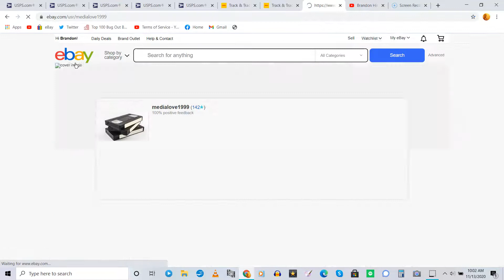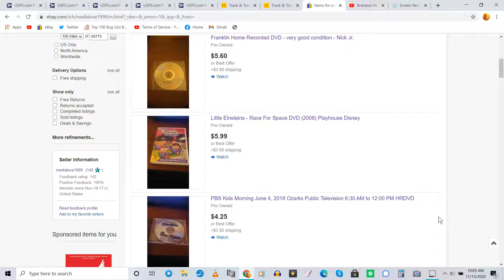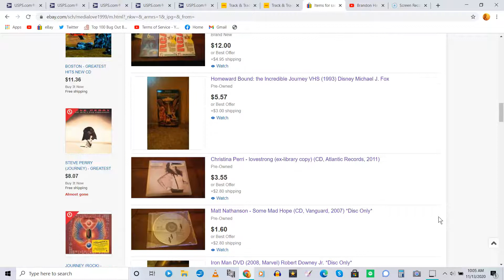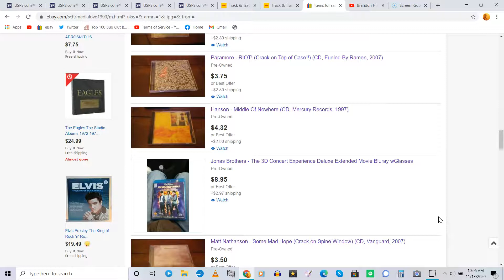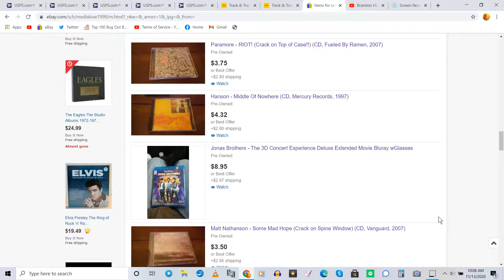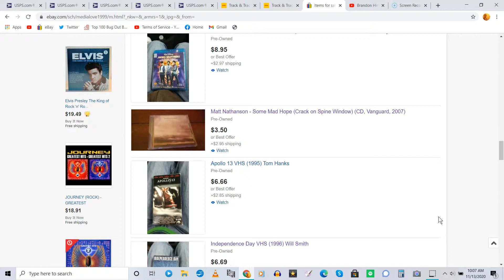What I'm selling on eBay as of November 13, 2020 - Link in Description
My eBay Store
Everything you guys buy from me is greatly appreciated! :)